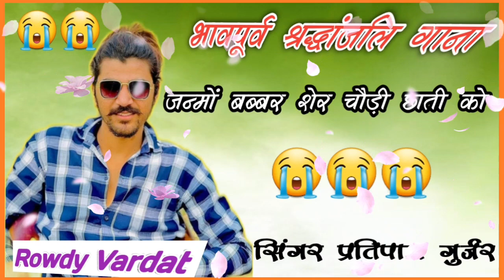।। राउडी गुर्जर भावपूर्ण श्रद्धांजलि।।Rowdy Vardat Song।//SingerPratipalGurjar//